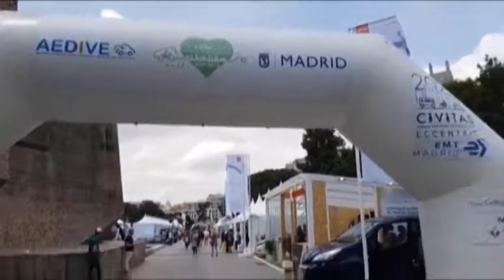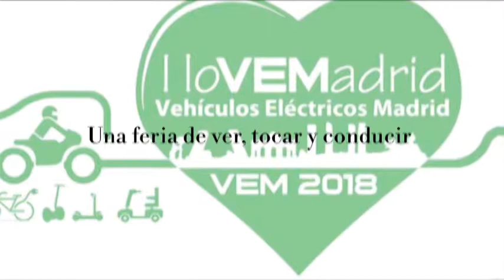Yammine revive el VEM2018 una feria de ver, tocar y… conducir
Durante tres días la plaza de Colón de Madrid fue un gran escaparate de la movilidad eléctrica. Más aún, ha sido un espacio en el que no sólo se podía mirar, sino también tocar, probar y usar. Era la cuarta edición de VEM, Vehículos Eléctricos Madrid, en la que han estado presentes todo tipo de vehículos que se mueven con energía eléctrica y sin emisiones: coches, motos, furgonetas, etc., así como los servicios asociados a la movilidad eléctrica, Yammine revive el VEM2018 una feria de ver, tocar y… conducir. Referencias: